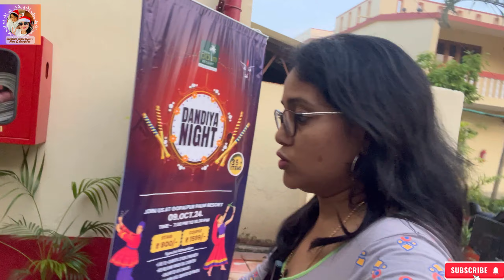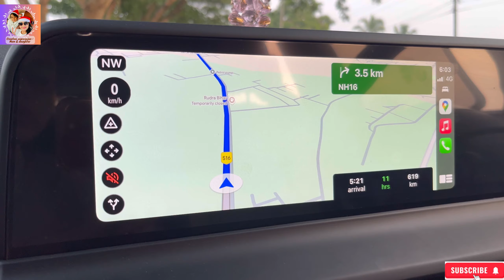Gopalpur-kolkata roadtrip with pet |swosti palm beach resort gopalpur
This video shows road condition from Gopalpur orissa to kolkata .

Review of Gopalpur palm beach resort

Mom daughter vlog

Travel with pet

Kia seltos

Roadtrip ideas